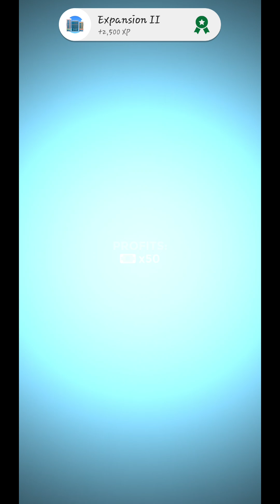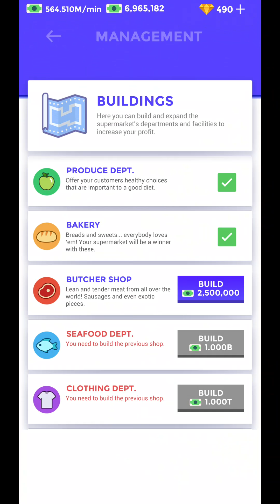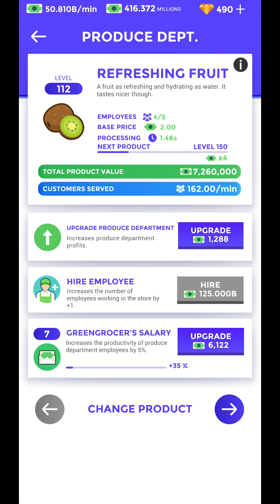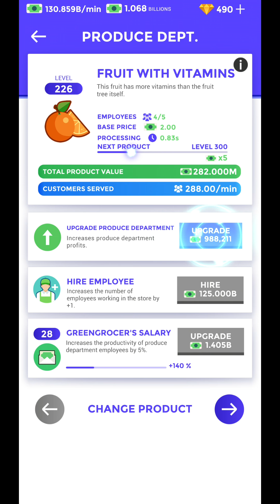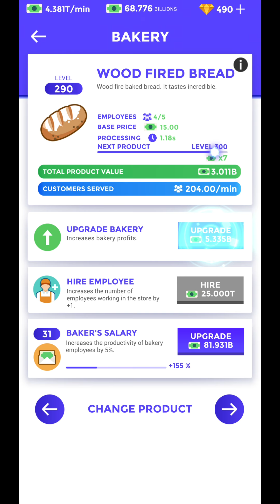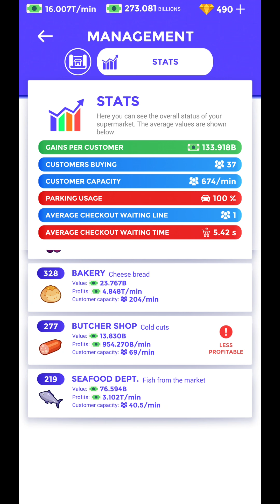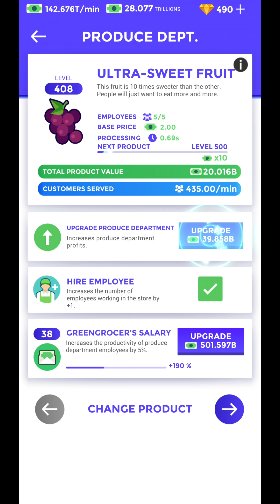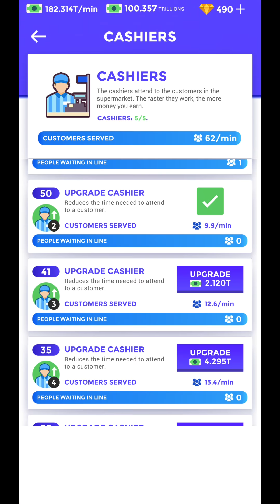Idle Supermarket Tycoon - Shop IOS-Android-Review-Gameplay-Walkthrough-Part #8